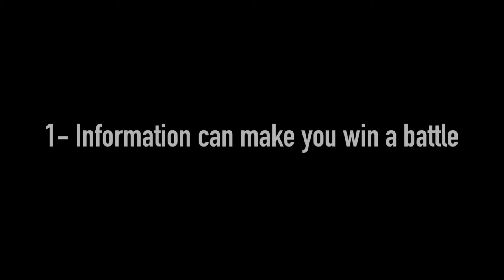PvP 101: Basic PvP tips in EVE Echoes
Today im giving yall some basic tips about eve pvp that i learned after my time as a pvper